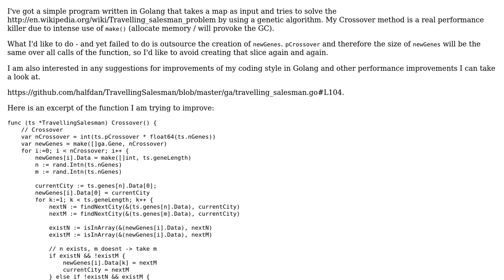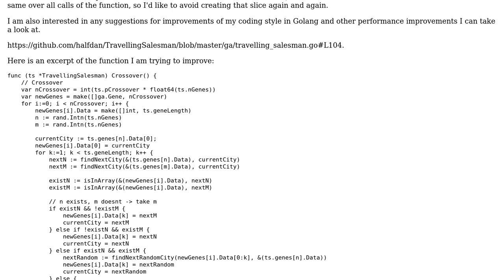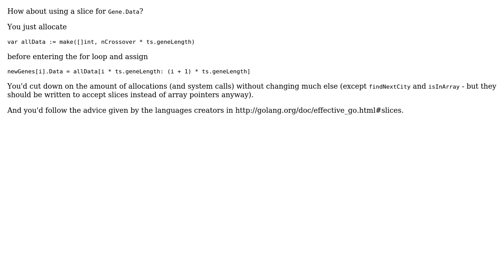Code Review: Solving the travelling salesman problem using a genetic algorithm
With thanks & praise to God, and with thanks to the many people who have made this project possible! | Content (except music & images) licensed under CC BY-SA | Music | Images & others | With thanks to user Jamal user halfdan user Arne and the Stack Exchange Network Trademarks are property of their respective owners. You are responsible for your own actions.